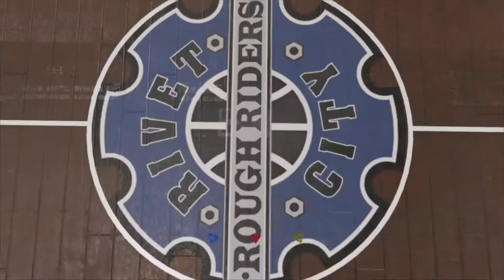NBA 2K17 | ALL CENTER CHALLENGE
Hope you Guys Injoyed

► 7'3 Glass Cleaner
► Carmelo Anthony
► Crossover elite 2

My Career , Mypark , Stage , high rollers Best jump shot NBA 2k16 Vc glitch , Legend 5 Mascot , 99 overall , pro am myplayer ,  hypyebeast , heat